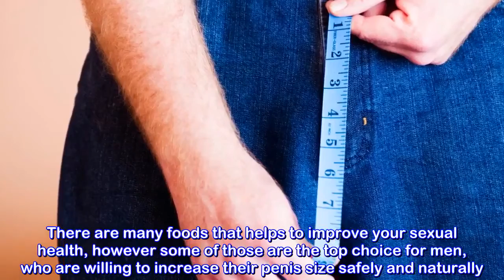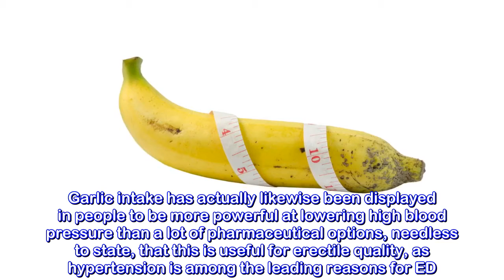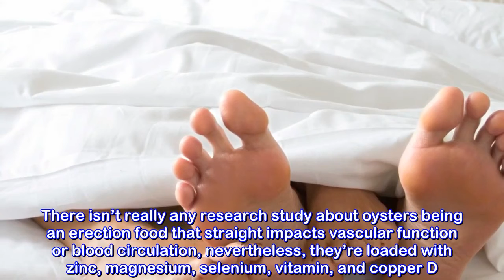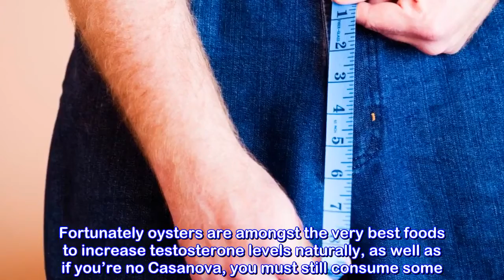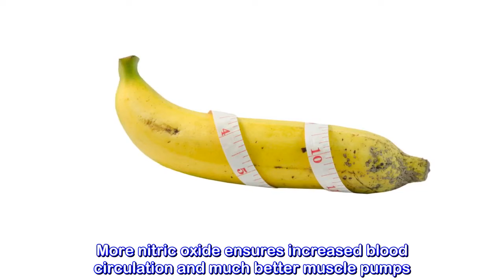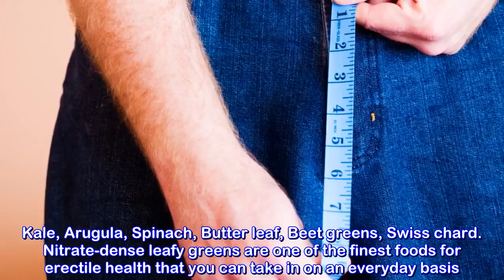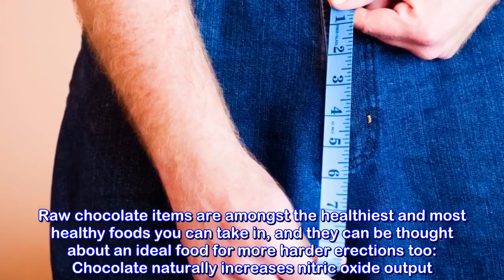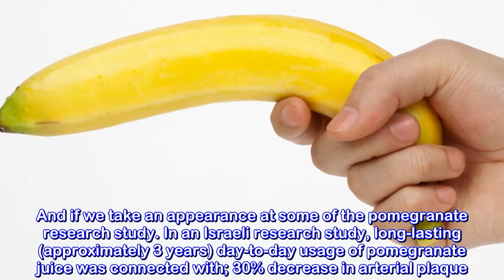How To Increase Size Of Pennis Naturally